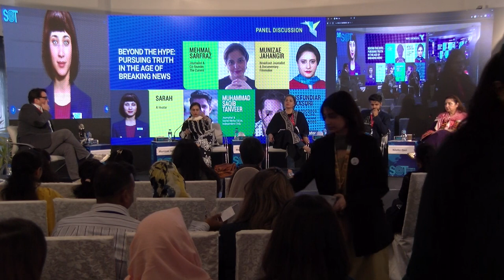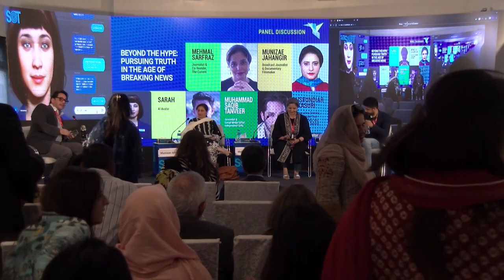Beyond the Hype: Pursuing Truth in the Age of Breaking News | SOT 2023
In today's fast-paced world, the relentless 24/7 news cycles and the omnipresent influence of social media have reshaped the way we consume information. The quest for breaking headlines often overshadows the nuances of vital policy decisions and global events. Meanwhile, the proliferation of fake news poses a real threat to the credibility of media outlets. Striking a balance between delivering timely news and providing in-depth, accurate policy analysis has become a crucial challenge.

Join our panel of experts as they dive into the ever-evolving dynamics of journalism, highlighting the essential need to merge speed with depth and authenticity. How can media outlets maintain their integrity and purpose in a world teeming with both information and misinformation? And, as consumers, how can we distinguish the real stories from the noise and truly appreciate the depth behind the headlines? These questions underscore the pivotal role of balanced, trustworthy news in shaping an informed and peaceful future.